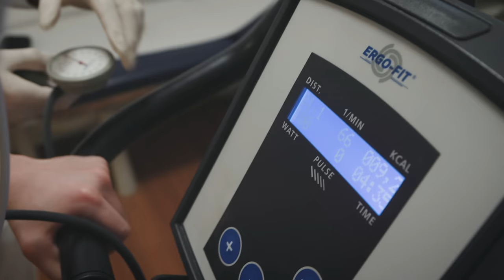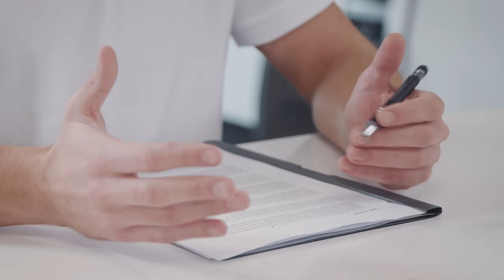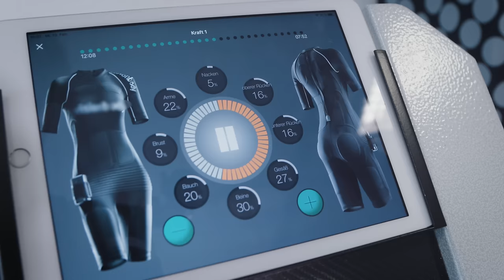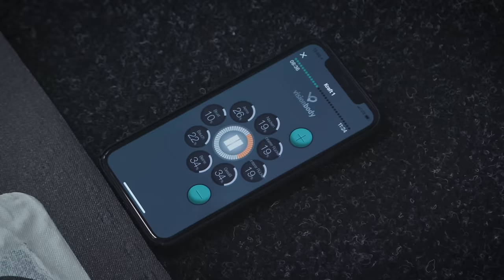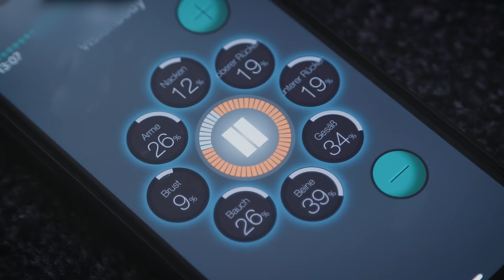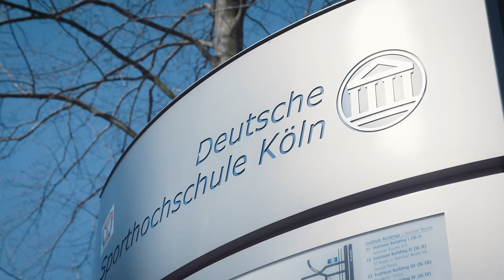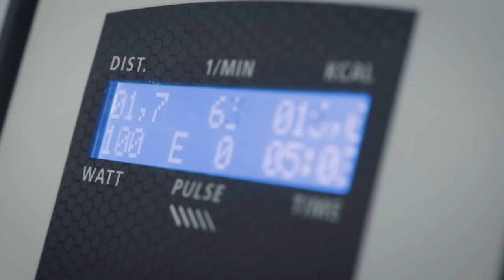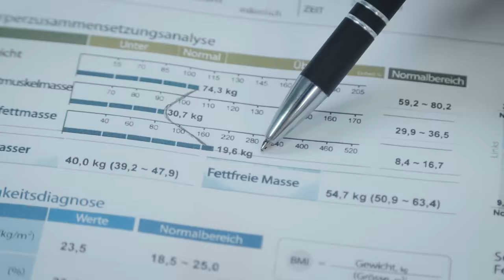Reichen 20 Minuten Sport pro Woche? 90 Tage EMS-Training Selbstexperiment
Schlanker, stärker und fitter und das in nur 20 Minuten pro Woche – das verspricht das sogenannte EMS-Training. Dabei trägt man einen Anzug der mit Elektroden ausgestattet ist, und  die Muskeln beim Training mit kleinen “Stromstößen” stimuliert. Als ich von EMS Training gehört habe, hab ich mir sofort gedacht:
Das will ich ausprobieren. Das Konzept klingt nämlich schon ziemlich verlockend: 1x die Woche 20 Minuten Sport machen, und das soll schon reichen?

Vielen Dank an:
Sascha Busse

Dir gefallen meine Inhalte so gut, dass du mich unterstützen möchtest? Sehr gerne, das kannst du hier tun:

Mein Equipment:
Kameras:

Objektive:
Standartobjektiv auf der Hauptkamera: *
Objektiv an der Vlogkamera: *

Ton:
Mikrofon an der Vlogkamera: *